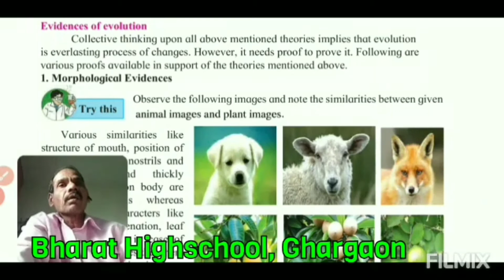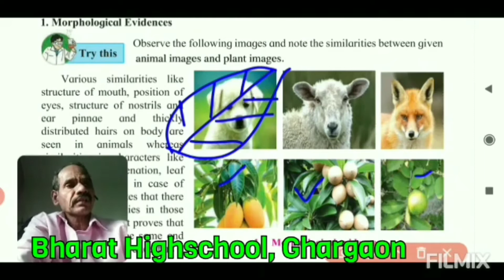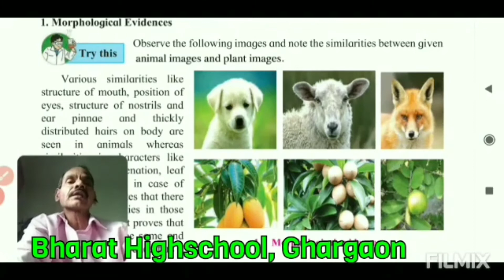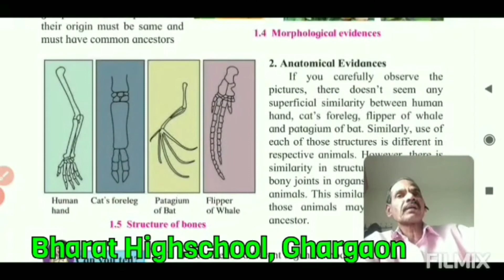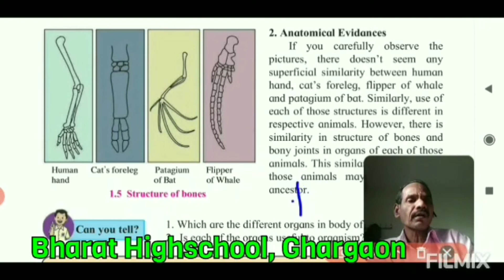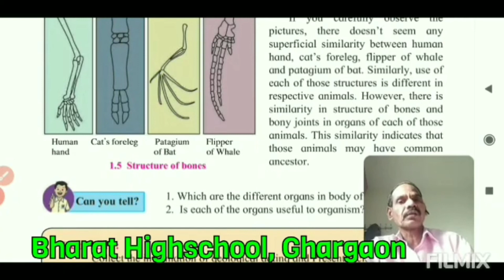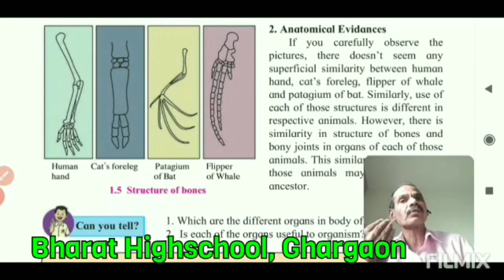Std 10th Science & Technology II Ch 01 - Heredity & Evolution Part 04 By Pisal Sir